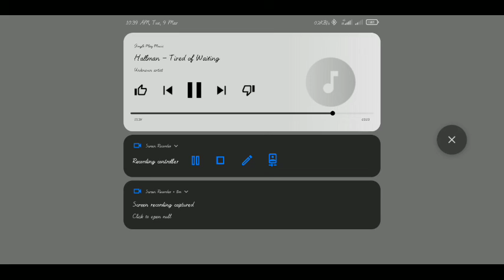AMONG US PLAYING SEASON 11 PART 105 BY THE YOUTUBER RHAY